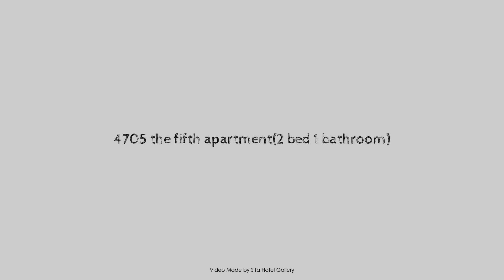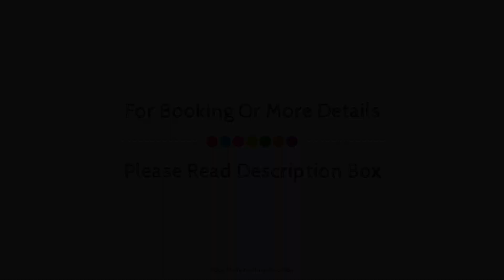4705 the fifth apartment(2 bed 1 bathroom), Melbourne, Australia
4705 the fifth apartment(2 bed 1 bathroom), Melbourne, Australia
Searching For
1. 4705 the fifth apartment(2 bed 1 bathroom) - Melbourne
2. 4705 the fifth apartment(2 bed 1 bathroom) - Melbourne Virtual Tour
3. 4705 the fifth apartment(2 bed 1 bathroom) - Melbourne Rooms
4. 4705 the fifth apartment(2 bed 1 bathroom) - Melbourne Amenities
5. 4705 the fifth apartment(2 bed 1 bathroom) - Melbourne Videos
6. 4705 the fifth apartment(2 bed 1 bathroom) - Melbourne Offers
7. 4705 the fifth apartment(2 bed 1 bathroom) - Melbourne Deals
Audio Credit:
Track Title: Subway Dreams
Artist: Dan Henig